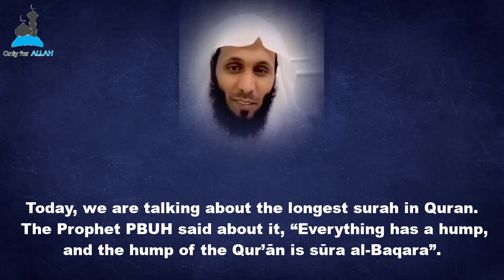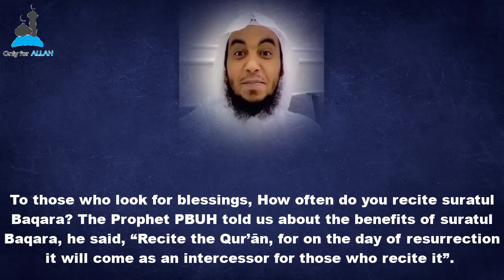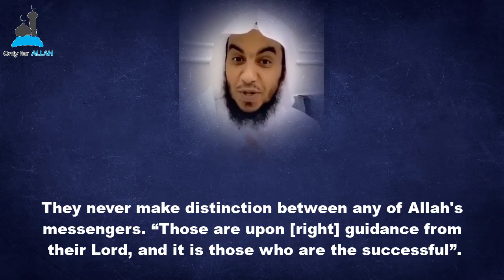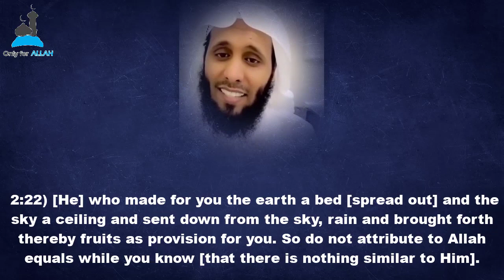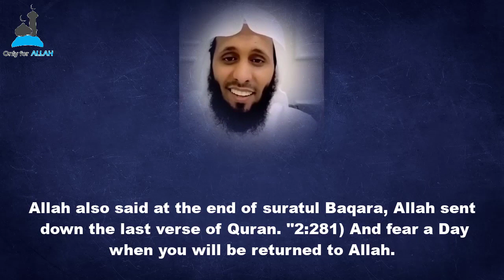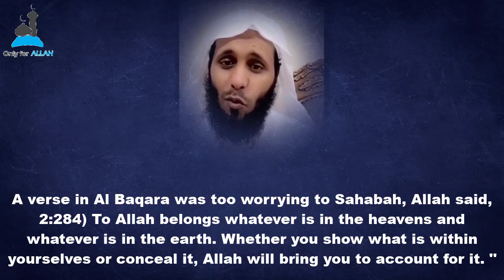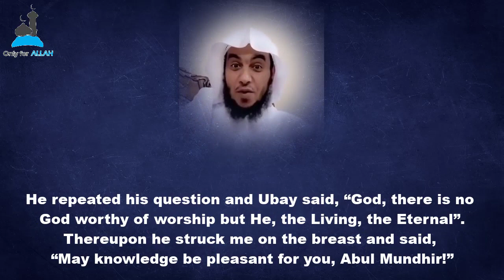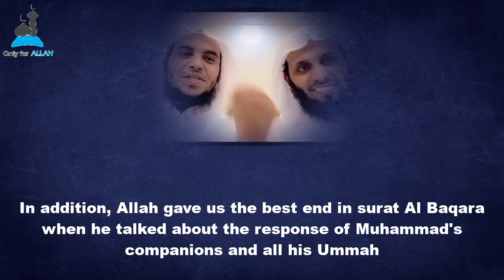Surah Al-Baqarah (Episode 2) | Sheikh Mansour & Sheikh Badr